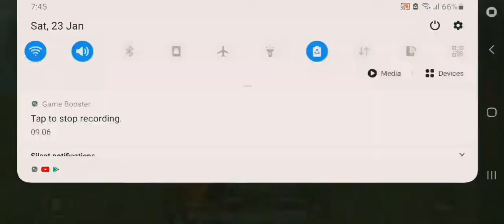||Gordon Hunter|| /Pubg Mobile / |Short Montage|